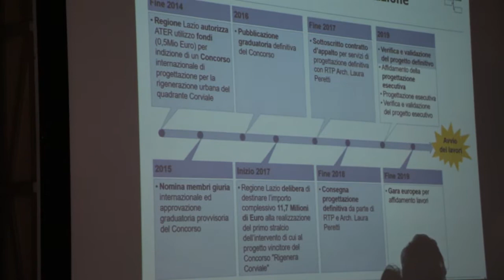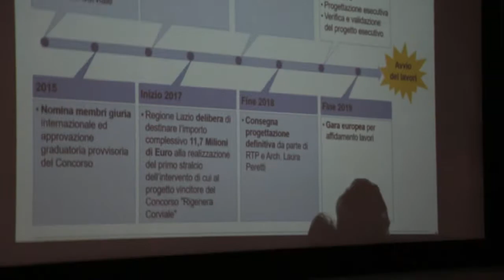Corviale Zingaretti Mitreo - 21 gennaio 2019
21 gennaio 2019 - Corviale, Mitreo Arte Contemporanea, Conferenza stampa con Nicola Zingaretti, presidente Regione Lazio, Università di Roma Tre dipartimento Architettura, Ater.